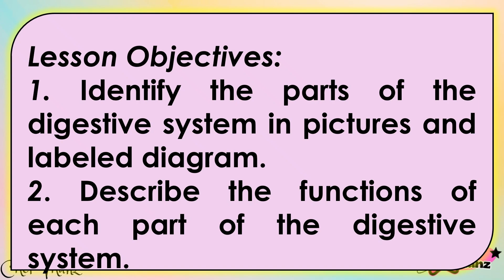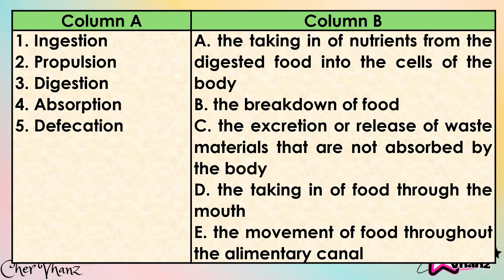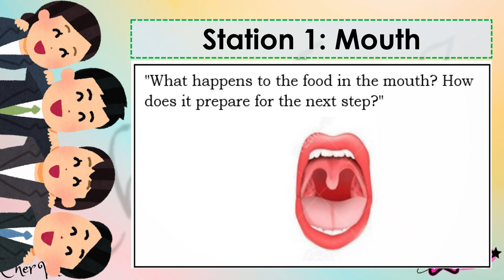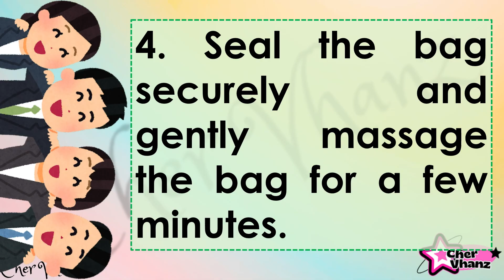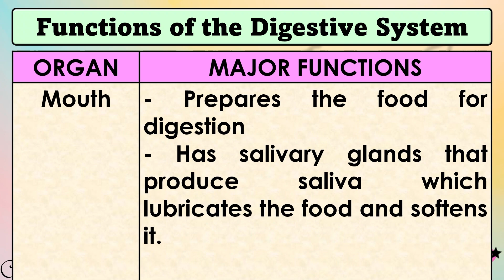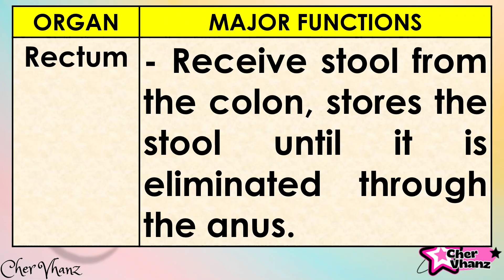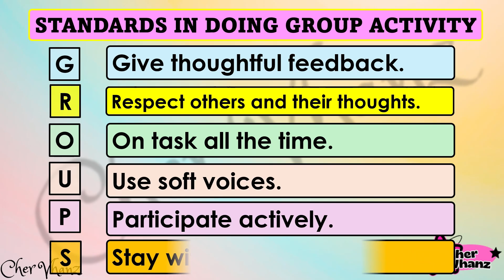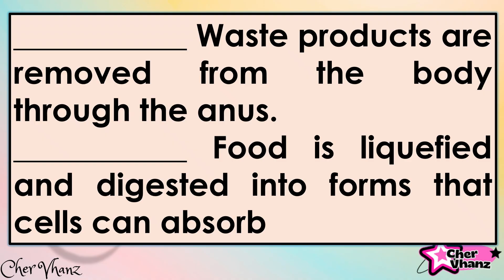Science 5 Quarter 2 Week 1 MATATAG Curriculum PowerPoint Presentation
Science 5 Quarter 2 Week 1 MATATAG Curriculum Lesson Exemplar Based PowerPoint Presentation
 LEARNING COMPETENCIES

The learners identify from pictures and labeled diagrams the parts of the digestive system as mouth, gullet, stomach, small intestine, and large intestine, and describe how they work.
Lesson Objectives:
1. Identify the parts of the digestive system in pictures and labeled diagram.
2. Describe the functions of each part of the digestive system.
3. Trace the path of food through the parts of the digestive system.
4. Create a model or presentation that demonstrates the journey of food through the digestive system.

CONTENT

Digestive System